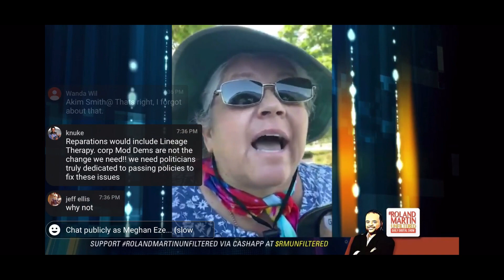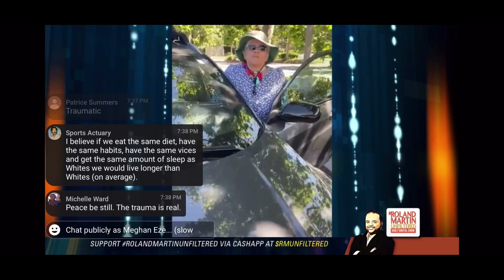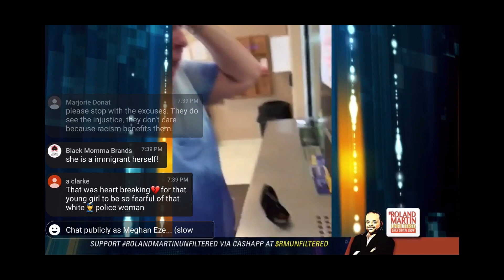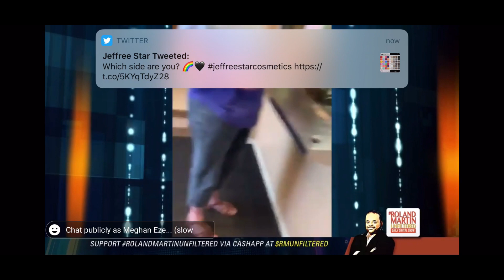Weekly Update Ep 1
Hello Everyone, I'm back with a new addition to my channel called the weekly/weekend update! I'll probably be posting these once a week to just give everyone some updates on what's going on in the world right now. This one is coming to you a little late, but the information is still good all the same!

Here are some interesting links I've found this past week:
BLM Resources:

Why it's impossible to be a good cop in a bad system